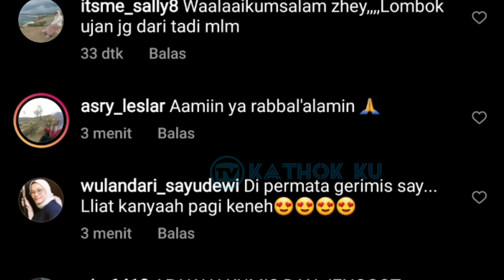Kiyut Parah Leslar Pagi Ini, Billar Usili Lesti Hingga Gak Konsen❓ Kabar Terbaru LESLAR Hari Ini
Jangan Lupa: _
Thankz!!..